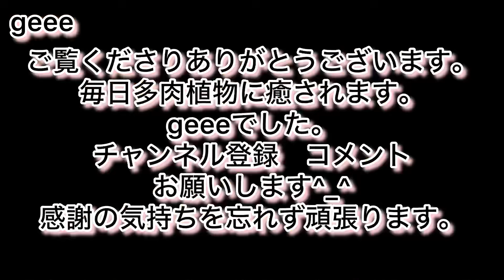[多肉植物]そろそろ始めよか。秋の多肉事テグスでチョンパ^_^1人になった私の日常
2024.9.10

そろそろいいかな。秋の多肉事。
久しぶりのテグスでチョンパ^_^
シルエット　ヒアリナxルシンダ